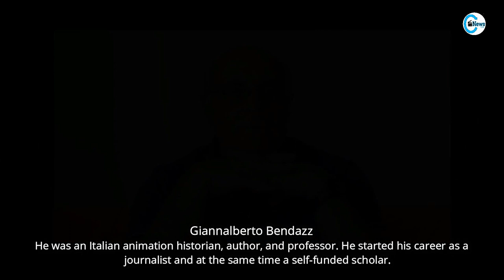Famous People Who Died Today 16th December 2021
Famous people who died today on 16th December 2021.

Len Hauss
bell hooks
Hans Küppers
Rogério Samora
Phil Chen
Riccardo Ehrman
Jethro (comedian)
Henry Orenstein
Giannalberto Bendazzi
Giorgos Tragas